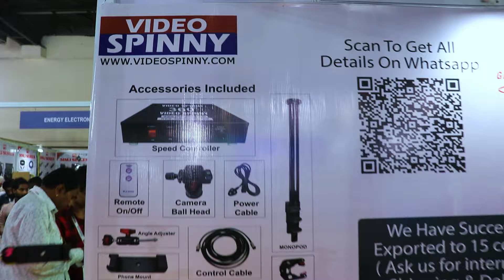Best 360 Selfie Booth for MOBILE & DSLR CAMERA | Watch this before you buy | Price & other details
Hello friends, my name is Ravi Tyagi and i give you related information related to "Business" and other types of information so friends You can Subscribe to our Channel to watch our video and do not forget to click on the bell icon, friends Watch my video and do not forget to share it with your friends, thanks.